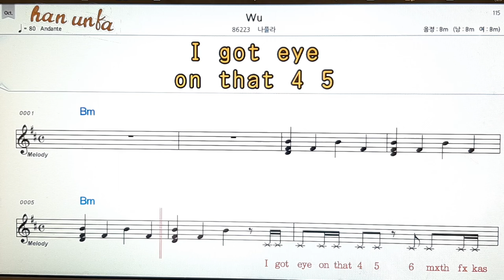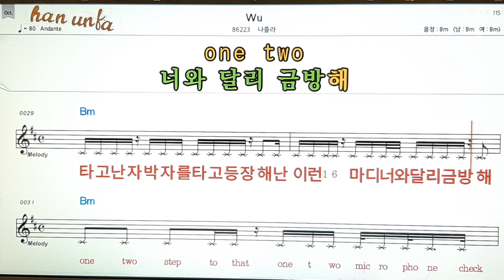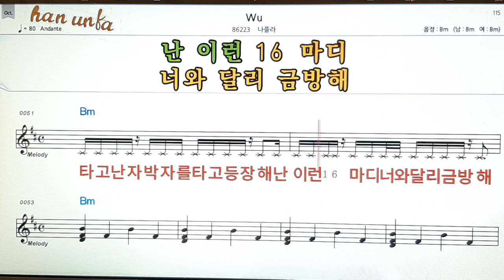Wu/나몰라👍노래 반주, 코드 악보,가라오케💋Karaoke*Sheet Music*Chord*MR